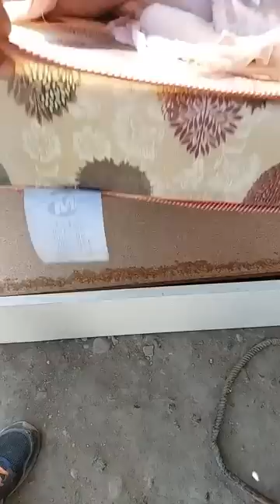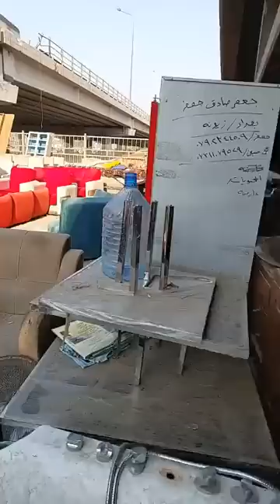سوق_النهضه اسعار الاثاث لهاذا اليوم 2022/10/28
ارقام هواتف مهمه سوق النهضه
ابو شمس لبيع الكاونترات 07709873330
ابو علي لبيع صحيات مغاسل 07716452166
صباح الكريزي بيع الاثاث 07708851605
خالد الدراجي بيع الاثاث ةالقنفات 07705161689
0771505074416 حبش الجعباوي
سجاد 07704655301